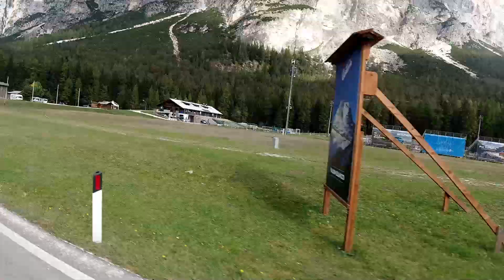Cortnina 29 09 2019